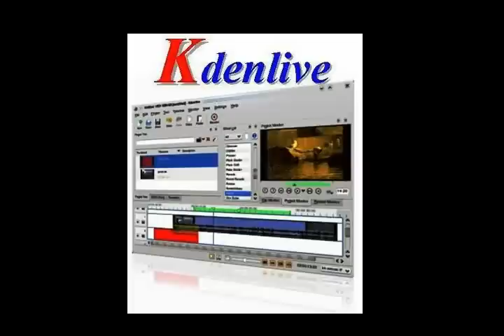The Linux Foundation Video Site:: Linux - Easy as 1 2 3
I know, I know. Copy write song. But it just seemed to fit.